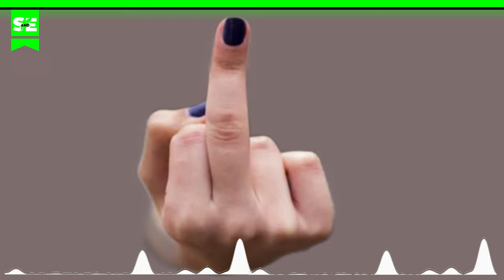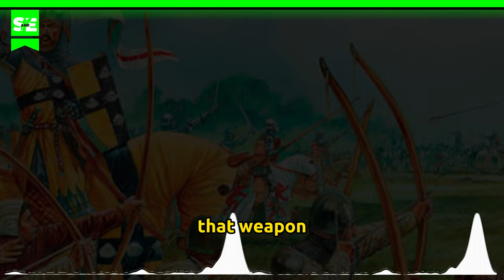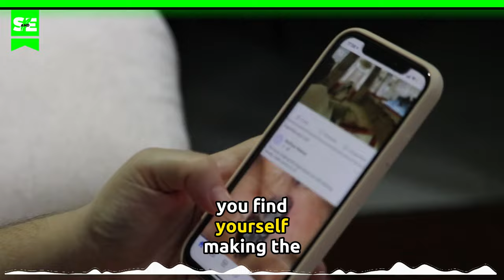Were you familiar with the History of the Rude Finger?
In today's world, the gesture of the rude finger is known and recognized worldwide as an expression of disdain and discontent. But have you ever wondered about the origin of this controversial gesture? Join us on an exciting journey through time to discover the fascinating history behind the rude finger.

Our journey begins in ancient Rome, where this offensive gesture had a very different meaning. It is believed that gladiators used it as a form of challenge towards their opponents and, at times, as a sign of surrender. As the Roman Empire faded away, the gesture lost its original meaning and became a symbol of mockery.

Throughout the centuries, the gesture of the rude finger evolved and spread across the world. From medieval courts to the French Revolution, this signal of contempt became a symbol of rebellion against authority and oppression. As popular culture expanded, the rude finger found its place in theater, film, and music, becoming an iconic means of expression.

The curious history behind the "middle finger" insult: Few know that this gesture appeared during the war of (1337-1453) between the French and the British. Before the Battle of Crécy in northern France, Philip VI of France ordered his knights to cut off the middle finger of the hand of all captured Englishmen after the victory, so they could never again use the bow. After the battle, the victorious Englishmen taunted the captive Frenchman by showing him their middle finger as a symbol of victory. A significant portion of the English forces were archers, who were threatened with having their index and middle fingers cut off so they could never again use that weapon. However, the French lost the battle. Following the victory, it was the English who mocked the French by showing them the index and middle finger, a gesture that became popularized.

With the advent of the modern era, the gesture of the rude finger has found its way into everyday communication. Today, it is an omnipresent symbol in popular culture and has been integrated into social media and digital communication. Despite its turbulent past, the rude finger gesture remains a powerful reminder of the struggle for freedom of expression and resistance against oppression.

So the next time you find yourself making the rude finger gesture, remember its rich history and how it has evolved over time. It is a reminder of humanity's ability to transform and reinterpret symbols throughout history. Thank you for joining us on this journey through the past of the rude finger.

From its origins in ancient Rome to its place in modern culture, the rude finger has left its mark on the history of humanity. Tune in next time to continue exploring the fascinating origins of the symbols that surround us.